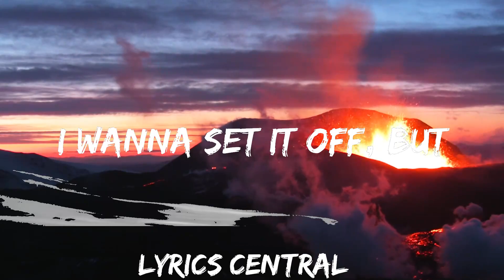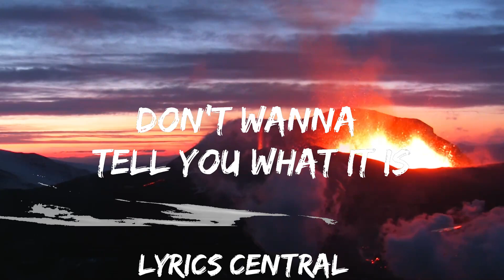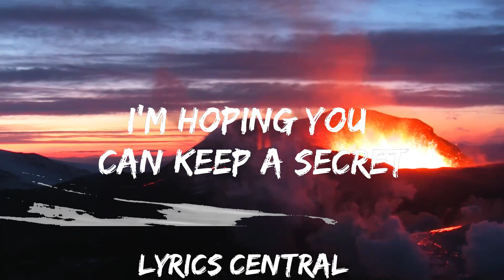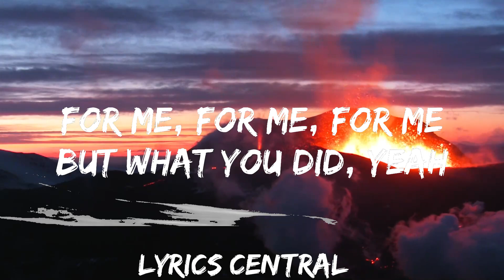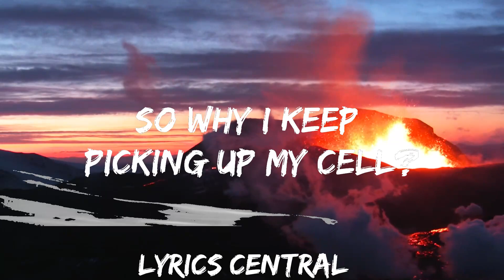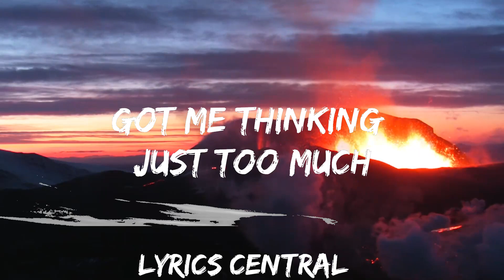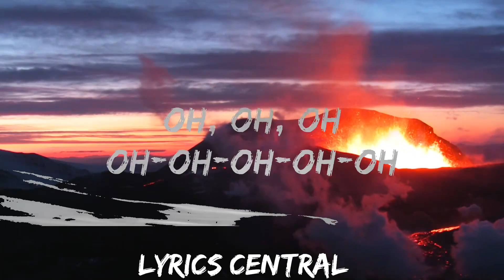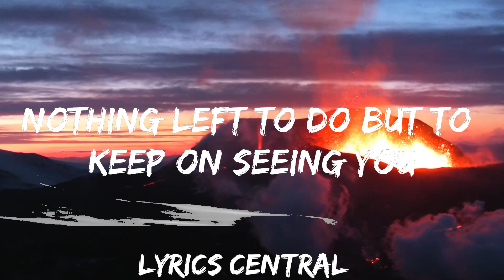30 mins | Amerie - 1 Thing (Lyrics) | Best Vibing Music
30 mins |  Amerie - 1 Thing (Lyrics)  | Best Vibing Music
30 mins |  Amerie - 1 Thing (Lyrics)  | Best Vibing Music
30 mins |  Amerie - 1 Thing (Lyrics)  | Best Vibing Music
🎵 Follow the official 7clouds playlist on Spotify :
​🎧 Amerie - 1 Thing (Lyrics)
⏬ Download / Stream:

👉 Amerie

☁️ 7clouds:

🎤 Lyrics: Amerie - 1 Thing

[Intro]
Woo!
Uh
Woo!
Na-na-na-na-na, oh (Uh, uh)
Na-na-na-na-na

[Verse 1]
Oh, been trying to let it go
Trying to keep my eyes closed
Trying to keep it just like before
The times we never even thought to speak
Don't wanna tell you what it is
Ooh-wee, it felt so serious
Got me thinking just too much
I wanna set it off, but

[Chorus]
It's this one thing that got me trippin'
It's this one thing that got me trippin' (You did)
This one thing, your soul made me feelin'
It's this one thing you did, oh-oh-oh-oh-oh
It's this one thing that caught me slippin'
It's this one thing, I want to admit it (You did)
This one thing and I was so with it

[Verse 2]
Hey, we don't know each other well
So why I keep picking up my cell?
Memories just keep ringing bells
Oh, oh, oh, oh, oh
Hear voices I don't want to understand
My car keys are jingling in my hand
My high heels are clicking towards your door

[Chorus]
It's this one thing that got me trippin' (Ooh)
This one thing, your soul made me feelin' (Yeah)
It's this one thing that caught me slippin' (Oh-oh)
It's this one thing, I want to admit it (You did) (Oh, oh)
This one thing and I was so with it (Yeah)

[Bridge]
And maybe I just can't believe it
I can't deny, tired of trying
Nothing left to do but to keep on seeing you
I'm hoping you can keep a secret
For me, for me, for me
But what you did, yeah

[Chorus]
It's this one thing that got me trippin' (You did) (Oh, no)
This one thing, your soul made me feelin' (Oh)
It's this one thing that caught me slippin' (Caught me slippin')
It's this one thing, I want to admit it (You did) (No)
This one thing and I was so with it (Hey)

[Refrain]
Oh, oh, oh (I can't help it, it's just something)
Oh, oh, oh (It's just, I don't know)
Oh, oh, oh (This thing)
Oh, oh, oh (I don't wanna fight it)
Na-na-na-na-na, oh
Oh, na-na-na-na-na, oh
Na-na-na-na-na, oh
Na-na-na-na-na, oh (Oh-ooh)
Na-na-na-na-na (Don't know what it is, hey)

[Chorus]
It's this one thing that g